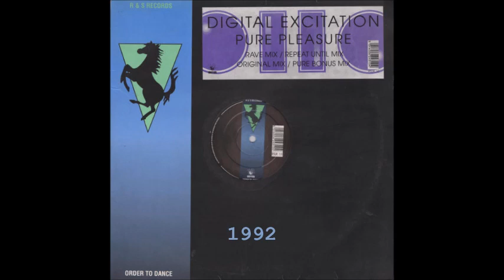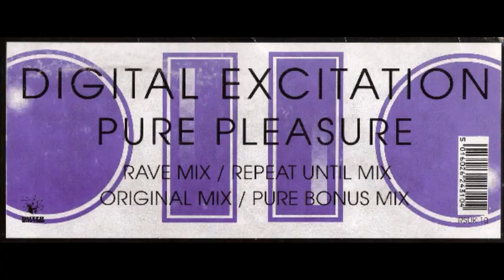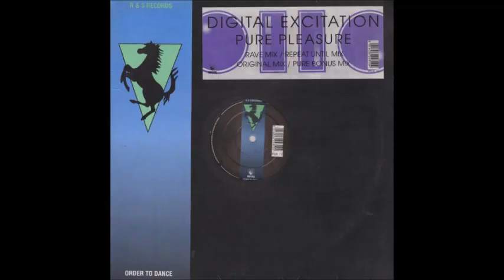DIGITAL EXCITATION - PURE PLEASURE (REPEAT UNTIL MIX) 1992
Digital Excitation ‎– Pure Pleasure
Label:
R & S Records ‎– RSUK 10, Outer Rhythm ‎– RSUK 10
Format:
Vinyl, 12", 33 ⅓ RPM
Country:
UK
Released:
1992
Genre:
Electronic
Style:
House, Techno
TracklistHide Credits
Black Side
A1 Pure Pleasure (Rave Mix)
Remix – Damon Wild, Ray Love
A2 Pure Pleasure (Repeat Until Mix)
Remix – Digital Excitation
Silver Side
B1 Pure Pleasure (Original Mix)
B2 Pure Pleasure (Pure Bonus Mix)
Companies, etc.
Phonographic Copyright (p) – H.P.F.
Pressed By – Damont
Published By – HPF Music
Credits
Producer – Frank De Wulf
Written-By – J. Rombouts*, T. Rombouts*
Notes
Track A2 samples a snippet of West Bam* - Monkey Say, Monkey Do.

© R&S Records 1992.